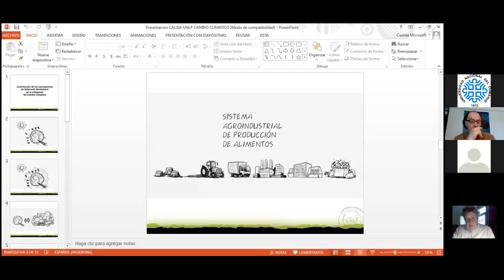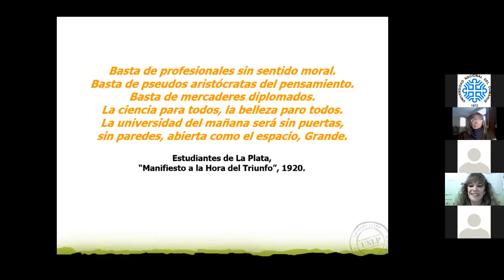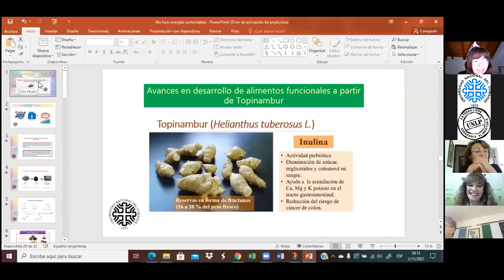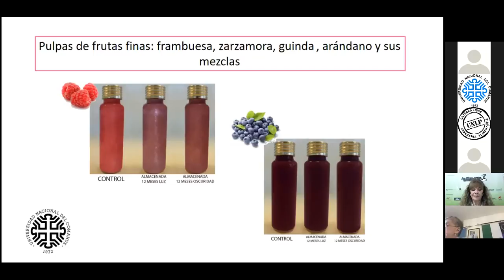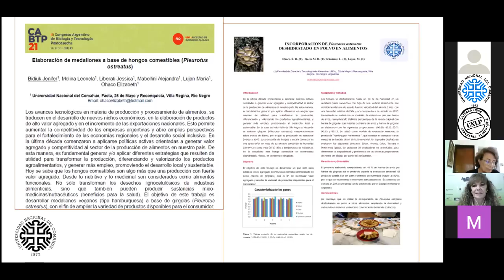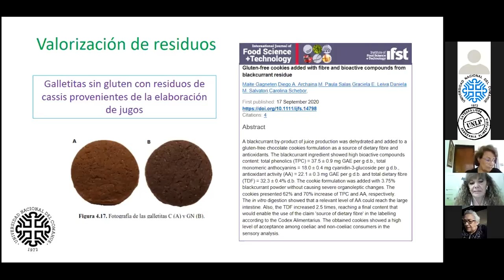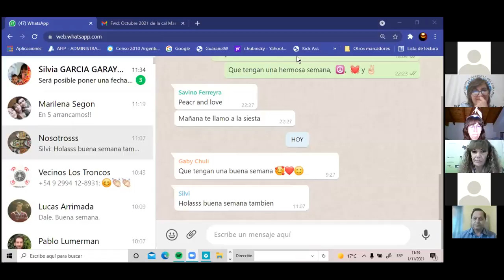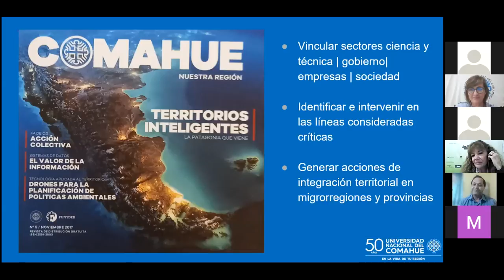Estrategias de Alimentación Saludable y Fortalecimiento de la Extensión Universitaria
4º Foro Patagónico y 2º Latinoamericano de Energías Sustentables.
Les dejamos el link del Bloque “ESTRATEGIAS DE ALIMENTACION SALUDABLE” y “FORTALECIMIENTO DE LA EXTENSION UNIVERSITARIA”

Disertantes👇🏻
▶️"Soberanía Alimentaria en la Universidad Pública” Fernando Glenza  Agricultor, docente y periodista especializado en temáticas socio-ambientales y Soberanía Alimentaria. Profesor en Comunicación Social - UNLP.
▶️Leda Gianuzzi  UNLP. Doctora en Ciencias Químicas, Universidad de Buenos Aires. Investigadora Principal CONICET. Directora de proyectos de Investigación PIP, Docente y coordinadora por la Facultad de Ciencias Exactas de la Cátedra Libre de Soberanía Alimentaria de la UNLP desde el año 2003 a la actualidad.

▶️Movimiento GASTRORECUP.  ▶️“Despilfarro alimentario: realidad y acciones para su control” - Ada Parellada. Hija de la Fonda Europa de Granollers (1771), un establecimiento hotelero y de restauración popular que en 2021 celebran los 250 años de historia perteneciendo a la familia Parellada. En 1993, con 25 años, inauguró Semproniana, un restaurante en el centro de Barcelona. Colabora con diferentes medios de comunicación, transmitiendo la necesidad de recuperar los hábitos alimentarios en los hogares. En la misma línea, realiza talleres de cocina y charlas para familias. Actualmente está muy involucrada en la lucha contra el despilfarro alimentario y es por ello que colabora con diversas campañas de prevención y sensibilización con ese desajuste.

▶️"Alimentos funcionales y compuestos bioactivos a partir de matrices vegetales”. Dra. Mónica Ochoa. Lic. en Química. Universidad Nacional del Sur. Bahía Blanca. Octubre de 1986. Doctorado en Química, Universidad Nacional del Sur. Diciembre de 2011. Tesis: “Estudio del deterioro químico de guindas durante la deshidratación” Cargo actual: Decana Facultad de Ciencias y Tecnologías de los Alimentos, docente investigadora UNCo.

▶️Naturaleza y Cultura, relaciones complejas y confusión terminológica”  Mg. Gustavo Ferreyra Secretario de Extensión UNCo. Licenciado en Antropología. Facultad de Humanidades y Artes. Universidad Nacional de Rosario. 1994. Magíster en Antropología Social. Programa de Postgrado en Antropología Social. Facultad de Humanidades y. Ciencias Sociales Universidad Nacional de Misiones. (1999 – 2002).Consultor en Estudios de Impacto Ambiental Nº 405 del Registro Nacional dependiente del Ministerio de Salud y Ambiente de la Secretaría de Ambiente y Desarrollo Sustentable de la Nación. Sec. de Extensión UNCo.

▶️La extensión universitaria como herramienta de desarrollo territorial - Logros alcanzados y objetivos pendientes para los Sistemas de Innovación Local”  Dr. Eduardo Guillermo Secretario UTN Bahía Blanca Durante veinticinco años lideró proyectos de desarrollo territorial, jugando un rol activo en la vinculación de la educación superior y el sector científico tecnológico, con el sector socio-productivo.